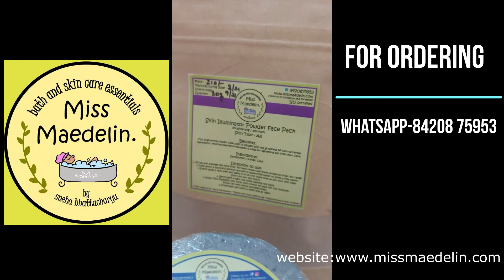Beauty Care products for Skin and Hair Care. The best home grown quality for your personal care. Luv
Embrace the goodness of nature with our wide range of personal care essentials. Luxury beauty care at best prices. Paraben Free, hair and skin remedies.

Luxury beauty care products are available for all those who demand excellence in beauty and are able to afford a months pay for looking great.
Our spokespersons are our happy customers who appreciate a good product and recommend to their friends. We are passionate and quality obsessed so we look forward to your support and encouragement.
To look great one doesn't require expensive products from the top brands. Beauty essentials are available all around us in nature and we know where to seek.
Our products leave you with a satisfaction as we are committed to excellence and improve with every feedback, so do keep on using and recommending to friends and family.
Trends in body care, make up and fashion guide us in our search for products. Home remedies and traditional concoctions are treasure troves which need unravelling by the seekers so that the benefits can be shared with all.
Eco friendly people love our products as all are made keeping the environment in mind, be it packaging or disposal of waste. No cruelty is involved in our research or production as products are not tested on animals. Do check the label to know about allergens. Try out our products on a small patch of skin(inner elbow or thighs and if our product is causing irritation or sensitivity reaction discontinue usage immediately.
Stimulate and cleanse your skin for a fresh and beautiful you: Handmade natural soap which soothes, stimulates and cleanses your skin; home therapy for all skin types: it helps you retain natural skin moisture giving you soft smooth radiant skin.
A safe option for your delicate skin: this soap is 100 percent pure, natural, vegan, handmade and cold processed, which is also free from SLS, chemicals, synthetic colour or artificial fragrance; Nature's pure essence is extracted from the ingredients
Miss Maedelin makes gentle, mildly exfoliating and very refreshing
Non-oily, non-detergent formula which is safe and effective for all skin types to remove make-up and build-up from the skin's surface without drying.
Call us to know about specific products exclusively formulated for pimples
Teenagers and Those getting married need our support to look their best